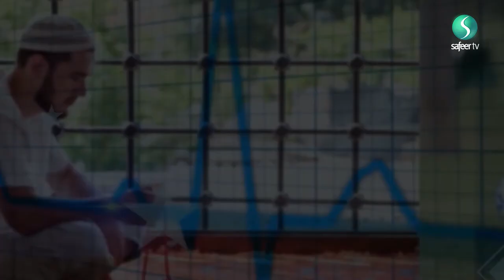Health and Fasting | The Benefits of Fasting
Dr Suhail Hussain explores the physical benefits of fasting to your body, and breaks down how fasting has an impact on your body, BMII, blood pressure, cholesterol and overall obesity and weight as well as your MENTAL HEALTH and well being.